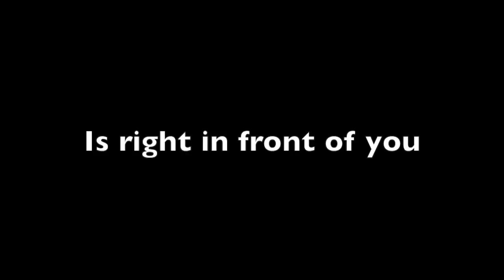The Answer - BluNote 2.0™ Portable Wireless Bluetooth® Speaker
Ryan from I.T. is known as “The Answer” around the office.  He knows his tech and everyone in the Org knows he is the man to go to for advice on wireless, bluetooth, mobile, and other electronics.

BluNote 2.0™ Wireless Speakerphone allows you to Stream Music Wirelessly and have Conference Calls Anywhere.  All you need to listen to music and take calls when paired with your mobile phone.  The first of its kind Bluetooth® portable dual use device: professional conferencing and full range music play- back device.

FEATURES & DETAILS:

• Pair with smart phones (iPhone and Android), Android tablets or iPads, and Mac/PC laptops.
• High quality microphone allows you to take and make calls when paired with your smart phone.
• Rechargable, extra capacity Lithium Ion 1000 mah battery for long playing enjoyment.
• Passive Bass Radiator provides deep, rich, bass tones for a more powerful sound.
• Pause/Play/Answer Call, Next Track, Back Track and Volume controls on the top of the unit so you can control your music from either blunote 2.0TM or your Bluetooth® enabled device.
• Advanced Audio Distribution Profile (A2DP) for high-fidelity bluetooth® wireless audio.
• Small enough to take with you!

Similar products:

Kinivo BTX450
Urban Beatz ROCKBOX
Anker (A7909)
SHARKK® Boombox
Tmvel Masti Pro
Creative D200
Rokono (B20) BASS+
Azio OPAL